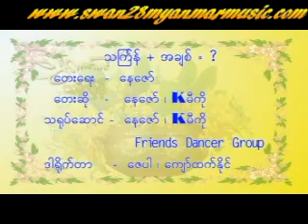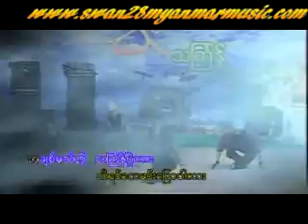ShweKoungKin05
Album: Shwe Kaung Kin
Title: Unknown
Singer: Unknown